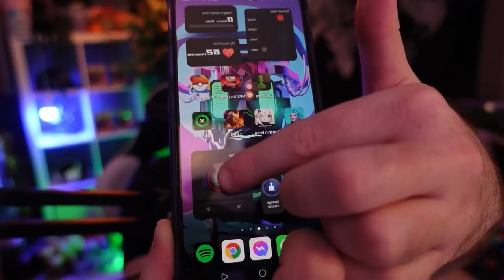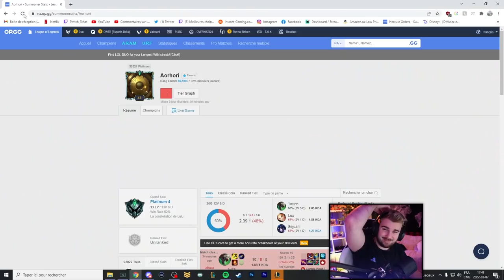Et si la défaite n'était plus un problème ? Nouveau Mindset !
Envie du même téléphone complètement INSANE ? Le REDMAGIC 7 est ici pour toi

0:00 Intro
1:14 AD REDMAGIC 7
3:37 Gameplay
10:46 Outro